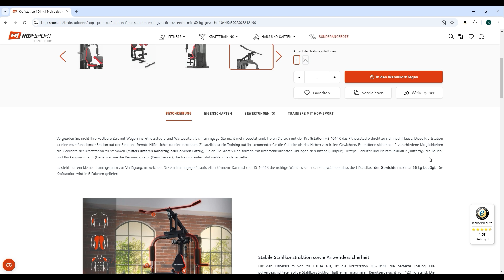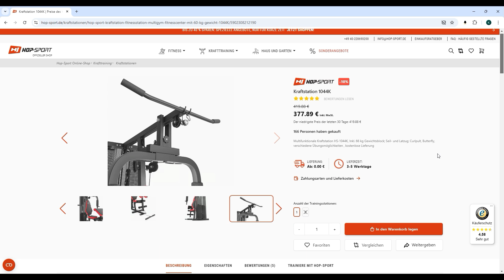Hop Sport HS 1044K Kraftstation im Test Vergleich 2025 🥇 Fitnesstation mit Seil- und Latzug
🔥 Platz 1 (Hop-Sport HS-1044K) ᐅᐅ
🔥 Platz 2 (Sportstech HGX200) ᐅᐅ
🔥 Platz 3 (AsVIVA MG6) ᐅᐅ

Hop Sport HS 1044K Kraftstation im Test Vergleich

In diesem Video nehmen wir die Hop-Sport HS-1044K Kraftstation genauer unter die Lupe, die in verschiedenen Tests für ihre Vielseitigkeit und hohe Qualität gelobt wurde. Die HS-1044K bietet dir ein umfassendes Trainingserlebnis, indem sie mehrere Muskelgruppen anspricht. Mit Funktionen wie Bizeps- und Trizeps-Training, Schulter- und Brustübungen, sowie Bauch- und Rückentraining deckt diese Station nahezu alle Aspekte des Krafttrainings ab.

Ein besonderes Highlight der HS-1044K ist ihre hochwertige Verarbeitung: Die pulverbeschichtete Stahlkonstruktion sorgt für Stabilität und Langlebigkeit, während die weichen, gepolsterten Bezüge zusätzlichen Komfort bieten. Die Sicherheitsmerkmale wie ein Sicherheitsnetz für die Gewichte und Kugellager in den Zugseilen gewährleisten ein sicheres und ruckfreies Training.

Die kompakte Bauweise der HS-1044K macht sie ideal für kleinere Räume, da sie wenig Platz beansprucht. Dank der flexiblen Trainingspositionen kannst du sowohl im Sitzen als auch im Stehen trainieren. Wenn du auf der Suche nach einer robusten, vielseitigen und platzsparenden Kraftstation für dein Homegym bist, ist die Hop-Sport HS-1044K die perfekte Wahl. Schau dir unser Video an, um mehr über die Funktionen und Vorteile dieser topbewerteten Kraftstation zu erfahren!

Technische Daten:

Die Hop-Sport HS-1044K Kraftstation ist in Schwarz-Rot gehalten und besteht aus Stahl. Sie wird als Fitnessstation mit 66 kg Gewichten sowie einem Multigym Fitnesscenter geliefert, das Seilzug, Butterfly und Latzug umfasst. Die Modellnummer ist HS-1044K. Diese Kraftstation ist für Unisex-Erwachsene konzipiert und bietet eine kompakte Größe in M.

* Afilliate-Links